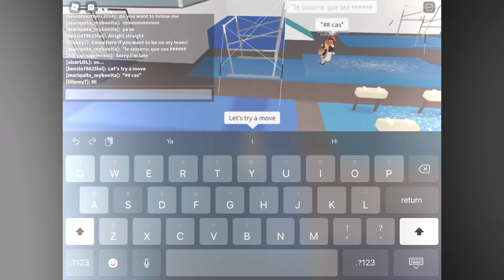Kenzie @ Gymnastics 🤸‍♀️🤸‍♂️🤸‍♂️ Studio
👋 y’all, gymnastics 🤸‍♀️ studio is a fun game where ya get to dress 👗 up & try different gymnastics 🤸‍♀️ moves. Hope y’all njoy this vid. Once again keep on showing ur luv to my vids ✨✨✨, much luv ❤️❤️ and respect ✌️✌️.